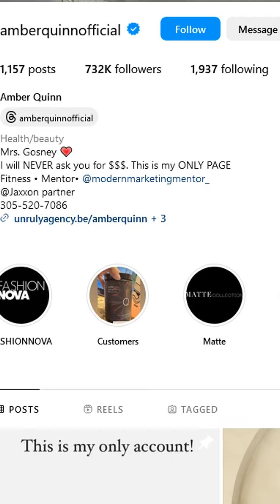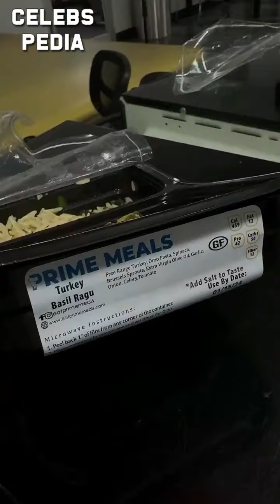Amber Quinn ✅ Wiki, Biography, Brand Ambassador, Age, Height, Weight, Lifestyle, Facts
Hi,
Welcome back to CelebsPedia channel to introduce another social media sensation and bikini model Amber Quinn.  Amber Quinn is a American Fitness Model, Curvy figure and Social Media Influencer. She worked in a hair salon for two years, but realized it was not for her because she wanted to work from home and travel. She worked as a model from a young age and even competed in the 2017 National All-Star Twin Peaks Bikini Contest hosted by DSTYLE Magazine.
She has Instagram account where she accumulated 732 thousand of followers
@amberquinnofficial for showcasing her bikini photoshoot, lifestyle, fashion, and modeling content. She had posted 1,157 pictures and reels for her followers and she has 1,937 followings. She endorses different brands on many platforms.
She was supposed to be born on  March 20, 1990  in  USA. Her zodiac sign is Pisces. She has been based in Los Angeles, California. She has animals Pluto, Waffle, Figaro, and Potter. She has appeared in photos and videos wearing traditional swimming outfits related to beaches fashion for girls.
Meanwhile Let us estimate some biographic facts of Amber Quinn.  She is around 5 feet 6 inches tall and her weight is approximately 54 kilograms.  Her body and Figure Measurements are around 34 inches 24 inches and 34 inches which is good for a curvy size bikini and swimsuit modeling.  She got beautiful eye in brown color and her Hair Color is black.
 These are only information about this beauty.
There is not information about her relationship.
Meanwhile her net worth in 2024 counted as expected 850 thousand US dollars approximately.
Also please comment about to enhance the video quality.